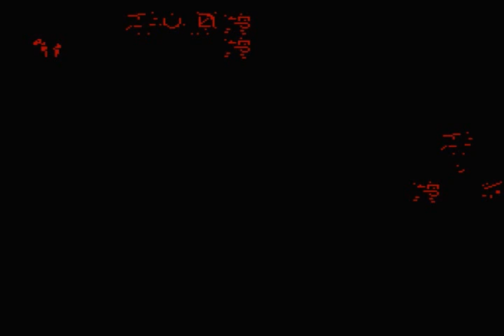Let's Play Fire Emblem[NES] PT15 - Pale Pales Palace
Aritian Man gets to Pales and is made pale by how pale the map is.

It's also surprisingly boring.